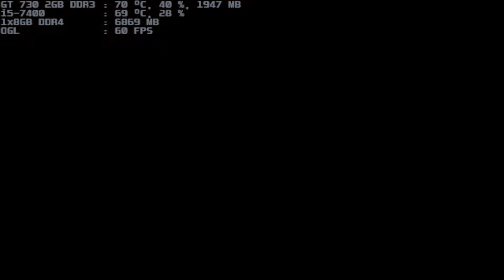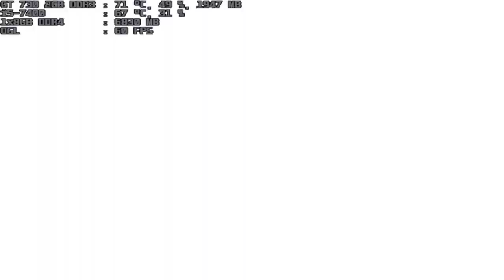mugen 1.1 blue arena castlevania-kusanagi 6p vs castlevania-iori 1p